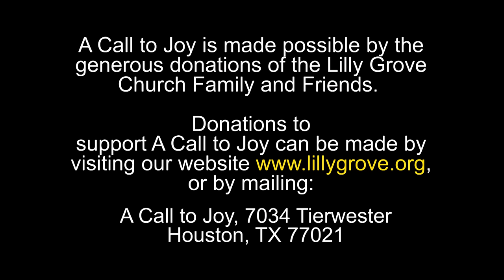The Bible in A Nutshell (Pt. 1) - Rev. Terry K. Anderson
The dynamic teachings of Rev. Terry K. Anderson, Sr. Pastor at Lilly Grove Missionary Baptist Church.